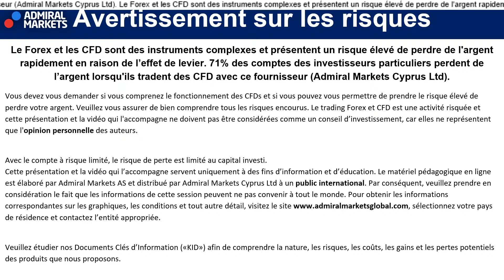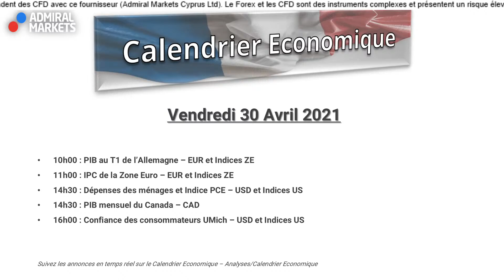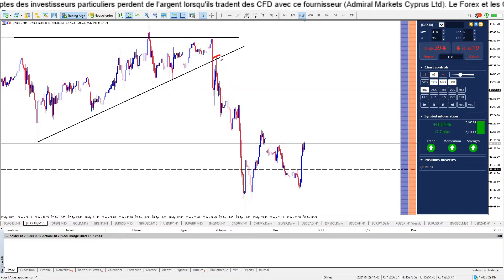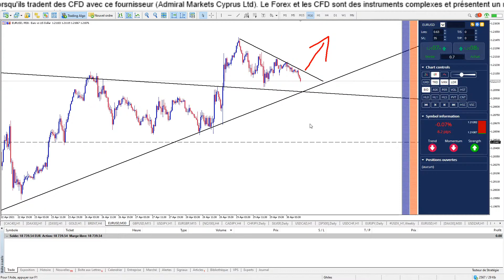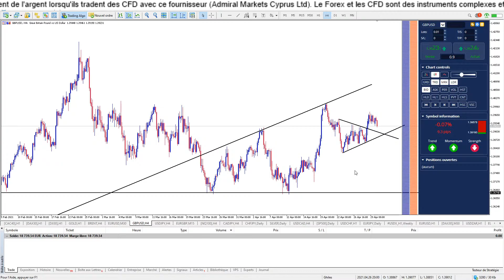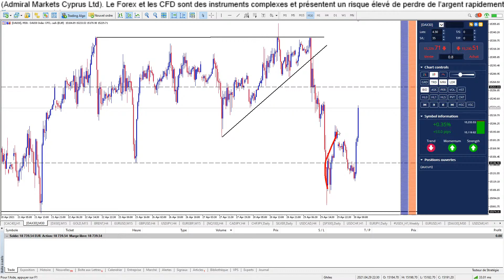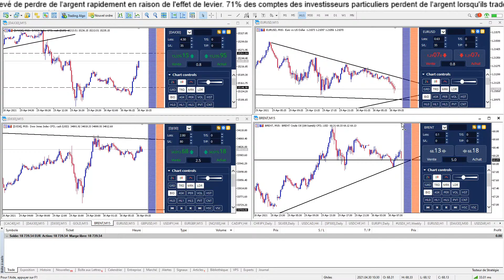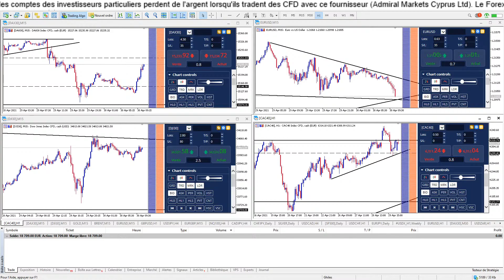TRADING EN DIRECT & FORMATION ⏰ Bonjour CAC40 & DAX30 (30 Avril 2021)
Assistez chaque matin à la séance de Trading live Bonjour CAC40 & DAX30 (30 Avril 2021) et découvrez les conditions des marchés boursiers, les tendances Forex pour mieux trader au quotidien avec Admiral Markets.

Bonjour CAC 40 et DAX 30 TRADING EN DIRECT & FORMATION, c'est aussi une Formation de TRADING GRATUITE continue et en direct chaque matin pour devenir TRADER et APPRENDRE la Bourse dans une communauté de Scalpers et Day Traders de toute expérience !

►Risque avertissement◄

Trading Live
Analyse technique
Ghiles Guezout